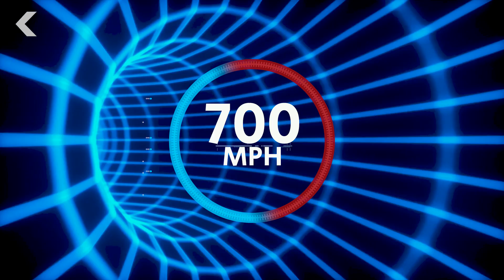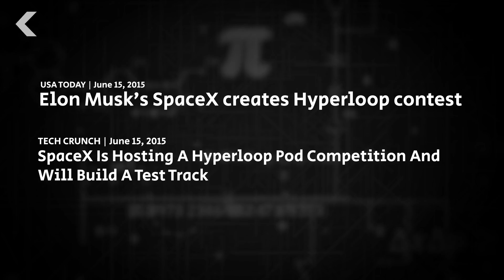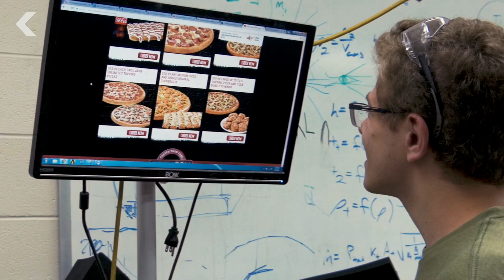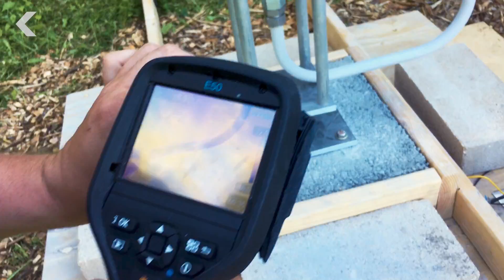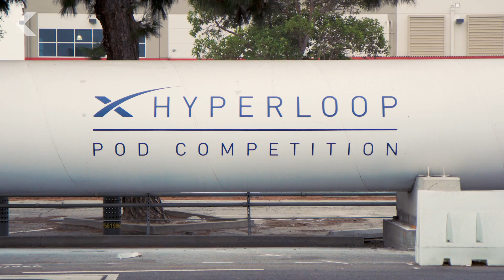These College Students Built a Hyperloop Pod... Here's What Happened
College can be stressful with all the classes, exams and social events to balance. Now, imagine doing all that while building a Hyperloop pod that will be judged by Elon Musk… no pressure. A scrappy group of students from Wisconsin boldly took on that challenge, and they learned that no matter how many all-nighters you pull, there’s always more work to be done.

“SpaceX is revolutionizing terrestrial transportation through its Hyperloop transportation services. The company currently provides these services to innovators and universities interested in high-speed transportation technology and solutions.”
SpaceX’s Hyperloop Pod speed competition winner tops 200 MPH
“The mile-long track saw three finalist teams battle it out for speed supremacy, including WARR Hyperloop from Germany, Switzerland’s Swissloop and Paradigm, a North American team with members from Northeastern and Memorial University in Newfoundland, Canada.”

“Founded in the Summer of 2015, Badgerloop is a student organization at the University of Wisconsin-Madison helping determine if hyperloop could become reality. We provide members with the unique opportunity to work on real world engineering and transportation infrastructure challenges.”

Special thanks to the entire Badgerloop team for letting us tell their story!